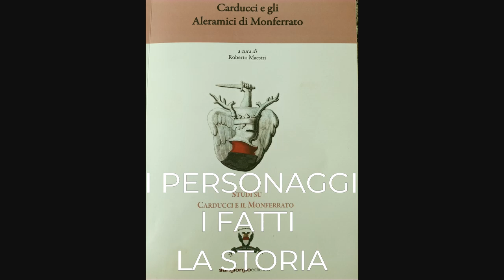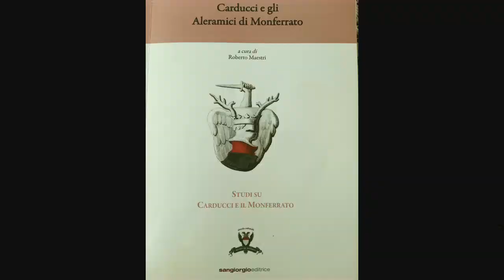Giosuè Carducci e gli Aleramici di Monferrato (1^ parte)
Continuiamo, percorrendo una ormai consolidata tradizione on web, la pubblicazione di contributi divulgativi sulla storia del nostro Monferrato. Quello di oggi è il primo di una serie di appuntamenti, di semplice quanto competente lettura, dei primi scritti che il grande poeta Giosuè Carducci fece trattando delle origini del Monferrato e della dinastia degli Aleramici.